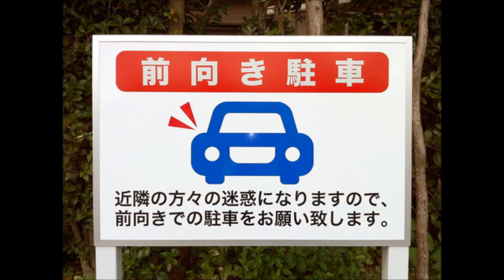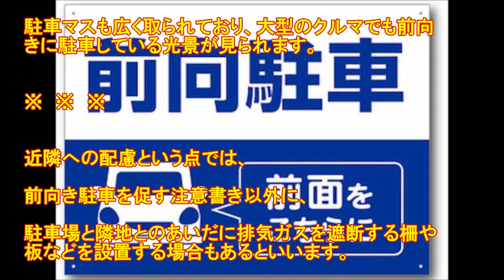前向き駐車!! をお願いされるワケ!?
事故車も買い取るってマジか？

「前向き駐車でお願いします」といった看板が立てられている駐車場を見かけますが、駐車の方向を指定するのはなぜでしょうか。なかには駐車場のレイアウトそのものが方向を決めているケースもあります。

前向き駐車,
前向き駐車 コツ,
前向き駐車 出るとき,
前向き駐車 狭い